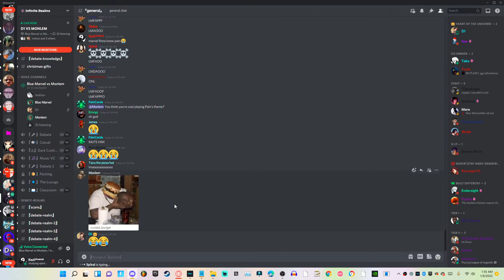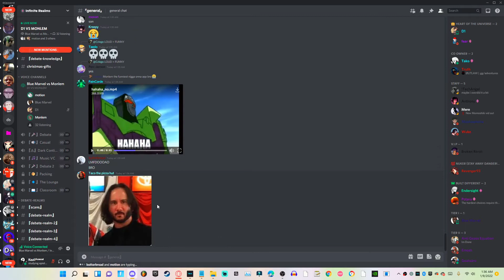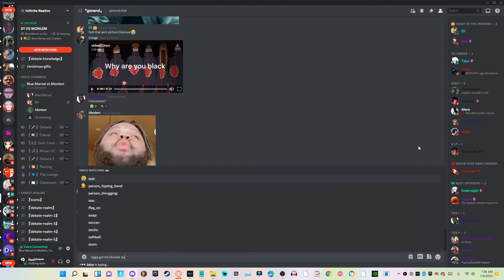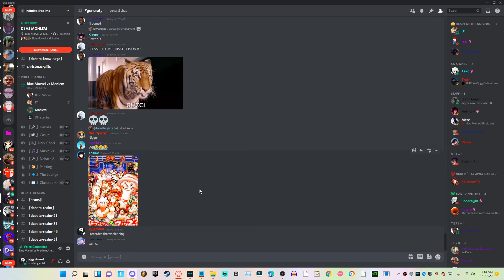Monlem ending blue marvel for good